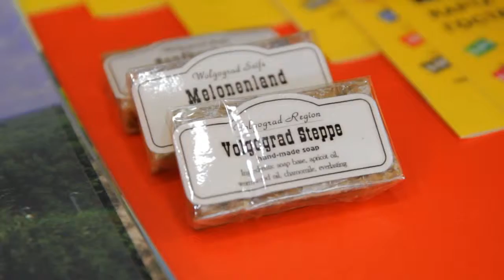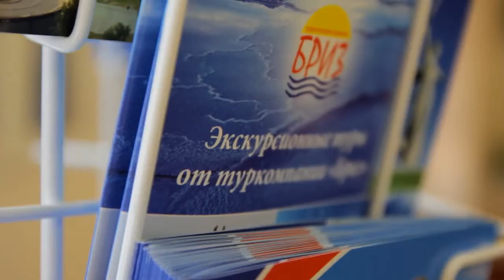ТИЦ Волгоградской области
Туристско-информационный центр Волгоградской области расположен по адресу г.Волгоград, ул. Гагарина, 12.